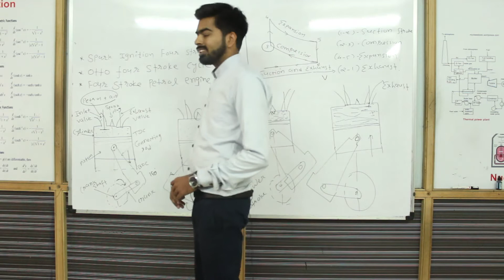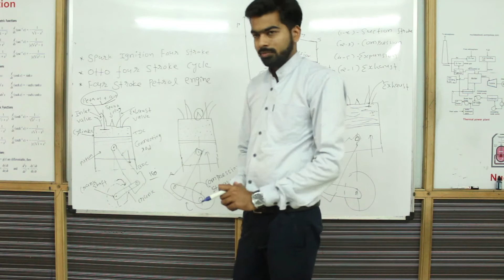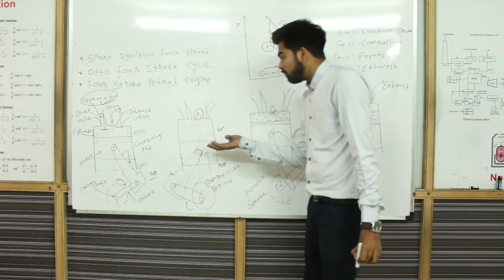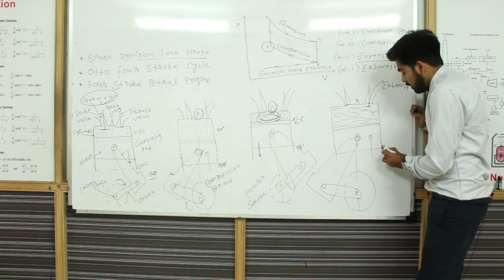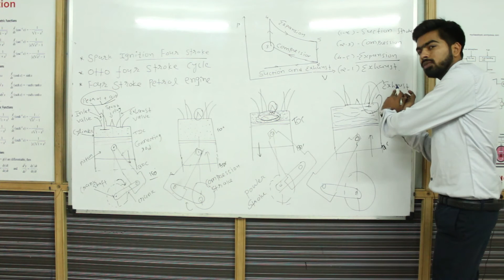FOUR STROKE OTTO CYCLE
Constant Volume cycle.
Spark ignition petrol engine.